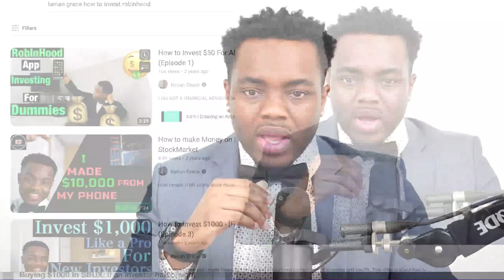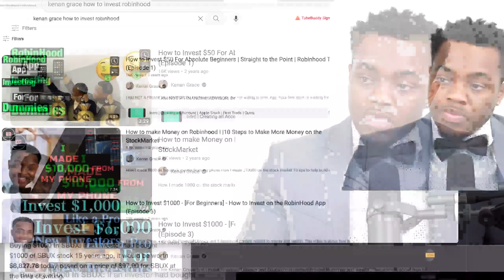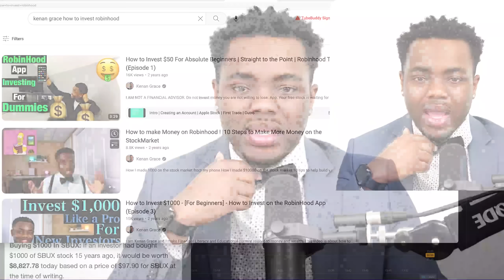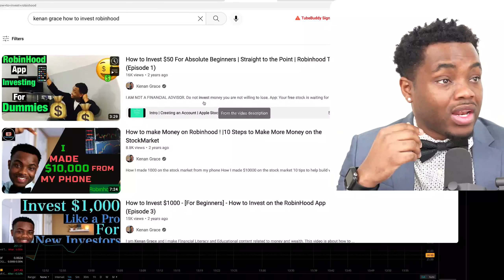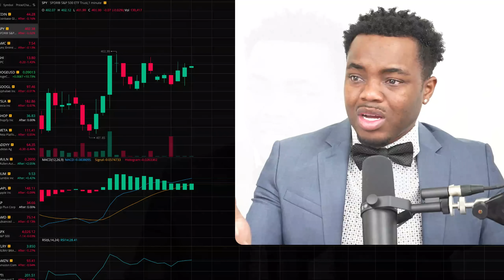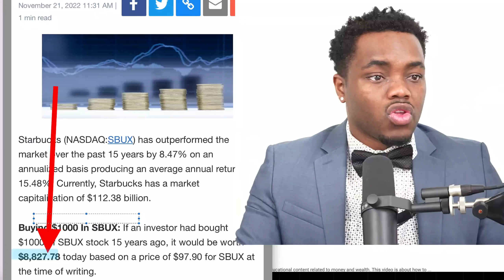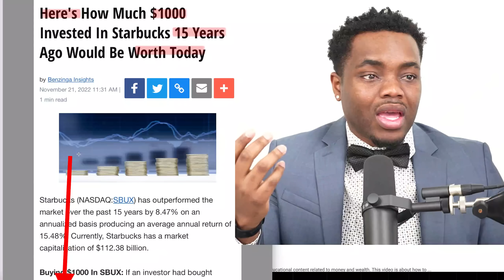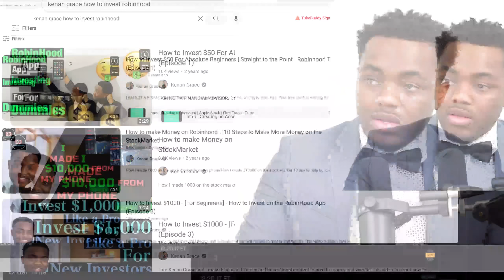I Don't Know Who Needs to Hear This . . . But Here It Goes.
Stock market investing for beginners, how to invest, cpi data, the fed & lenders going bankrupt! Report

3. 💰 | Up to $70 Free Stocks